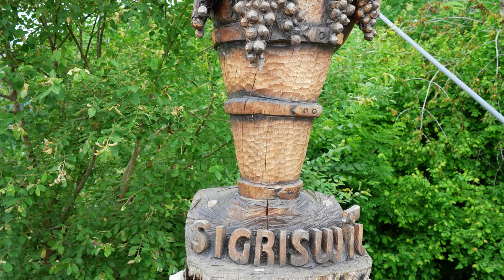SIGRISWIL (Switzerland 2024) – Breathtaking View from top of the Panoramic Bridge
Sigriswil as a hidden gem in the Bernese Oberland offers breathtaking views of Lake Thun and the surrounding Alpine peaks.
Whether you are walking through the village or hiking to the nearby hills, the scenery is impressive.
The village has typical Swiss chalets with flower boxes, wooden shutters and steep roofs. A walk through the narrow streets feels like a journey through time.
Sigriswil is a peaceful escape from busy cities. Enjoy leisurely walks along the lakeside, explore the nearby forests and listen to the gentle rustling of the leaves.
The Sigriswil Panorama Bridge is a stunning 340 meter long suspension bridge that hangs 180 meters above the Rubber Gorge in Switzerland. It connects Sigriswil and Aeschlen and offers a breathtaking view of Lake Thun and the Bernese Alps. Imagine standing there, with the lake on one side and snow-capped mountains on the other. The height of 182 meters allows you to see the rubber canyon below you, if you are not afraid of heights, this is a must!

Whether you are an adventurer looking for hiking trails or just want to enjoy the peace and quiet, Sigriswil promises an unforgettable experience. ❤️

Sections:

00:00 Highlights
02:00 Welcome to Sigriswil
03:50 Swiss cows
07:10 A very cute cow
08:40 Walking through the village
11:10 Panorama Bridge Sigriswil
17:52 Cute Moment
20:24 Sigriswil Gummischlucht
26:56 Main Street
29:00 Walking down towards the lake
46:15 Breathtaking views of the lake
53:15 Mountain view
58:44 Picturesque Landscapes
01:05:30 Down to the lakeshore